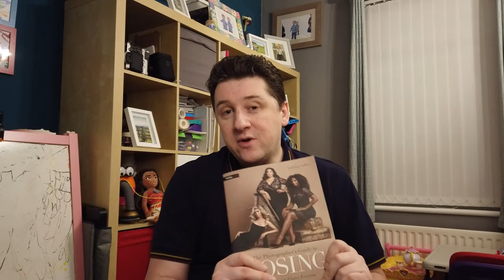Book Review: The Photographer's Guide to Posing: Techniques to Flatter Everyone by Lindsay Adler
My take on The Photographer's Guide to Posing: Techniques to Flatter Everyone by Lindsay Adler.

Lindsay Adler @adlerphotoworkshops is a well known fashion and beauty photographer and this is my review of her widely available book - quick link to Amazon - This is an affiliate link which means I'll get a small commission from Amazon if you buy the book using this link - it doesn't change the price you pay!

If you haven't seen it Lindsay Adler has an excellent YouTube channel that you should check out @lindsayadlerphoto

B16 Houghton Business Centre, Lake Road, Houghton le Spring. DH5 8BJ